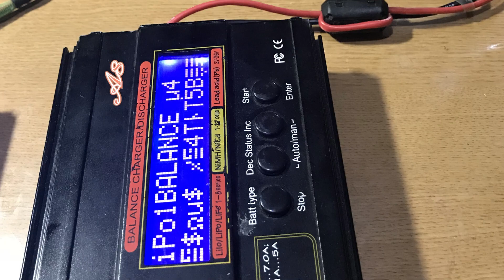X-Ray XB8 1:8th Scale EP off-Road Buggy and Random RC Pictures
X-Ray XB8 1:8th Scale EP off-Road Buggy and Random RC Pictures on my training days